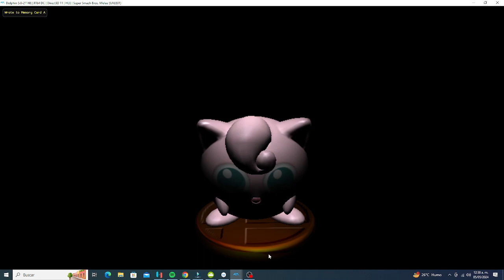Gameplay Super Smash Bros Melee (11)